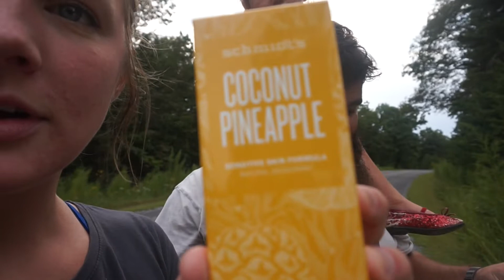8 Kids!!!!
We had so much fun with our friends this day! My opinion of podcasts, special mail, memory lane and family walk.